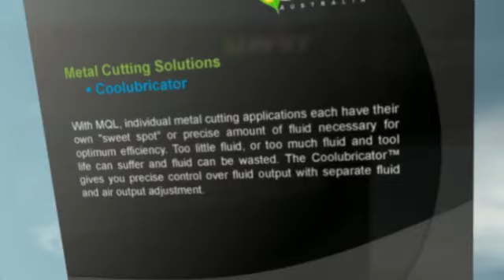Unist Australia Pty Ltd Metal Cutting Solutions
There is the OLD way and then there is the NEW way. The old way uses mineral oils mixed with water which are then called metalworking fluids. Unist Australia eliminates the OLD way (flood coolant) and replaces it with a cost effective alternative.

Unist Australia Pty Ltd.
7 Bendtree Way, Castle Hill, NSW 2154, Australia‎